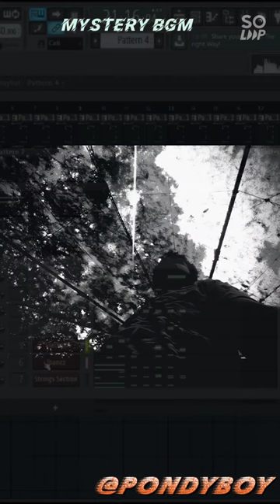Hacker Mystery Background Music - pondyboy.